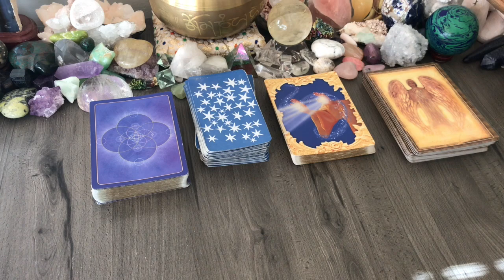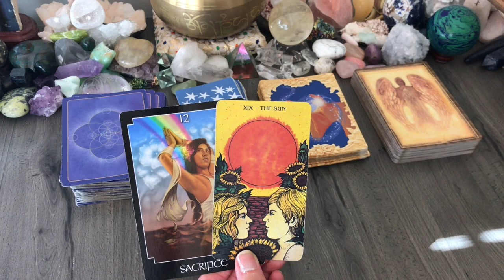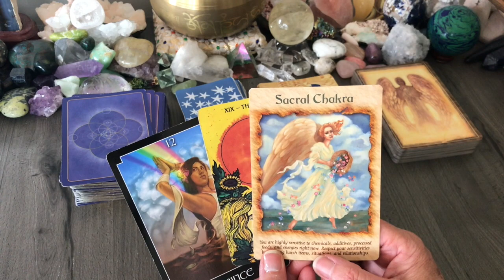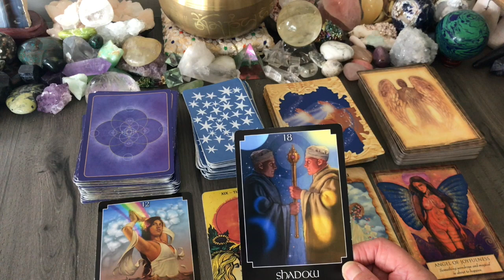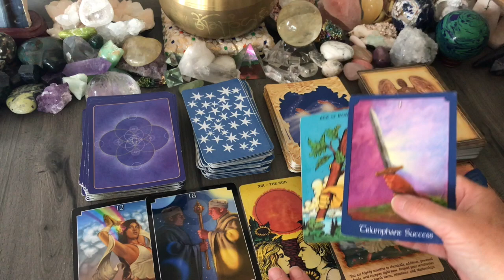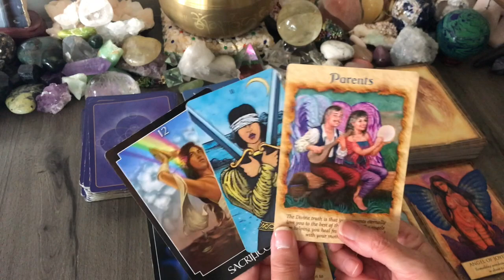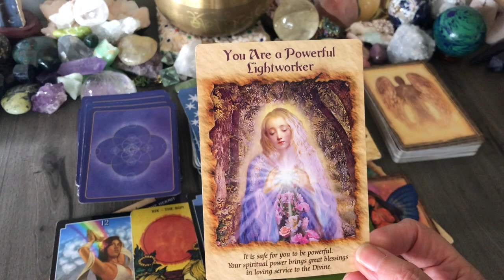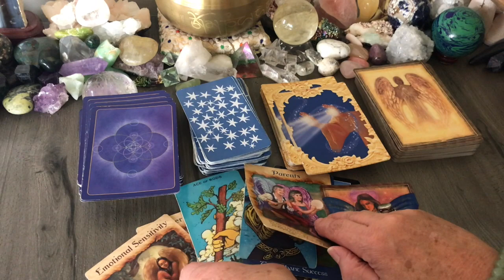Gemini September 2019 Tarot ACED IT ! LOVED UP !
Gemini September 2019 tarot
Gemini September Love Health Career
Gemini September LOVE IS IN The AIR

Chris :)